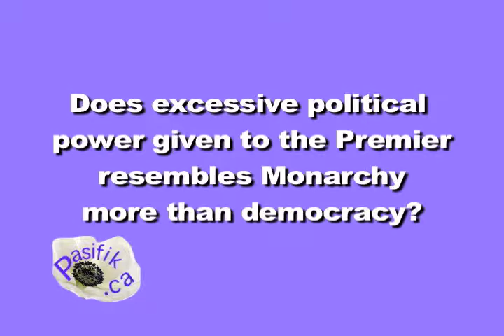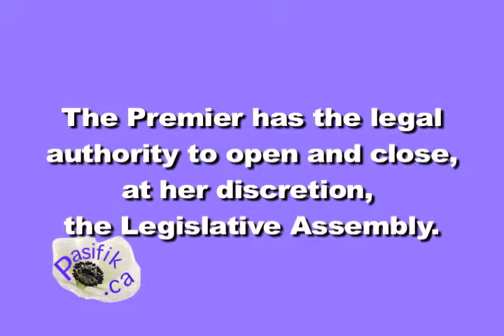Dialogue on Democracy - Part 1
UVic. Professor James Lawson explains our Parliamentary Monarchy, the for-profit corporate influence to our political representatives, and the excessive authority assigned to the Prime Minister and the Premiers.
Part 1 of 4 - 15 minute videos.